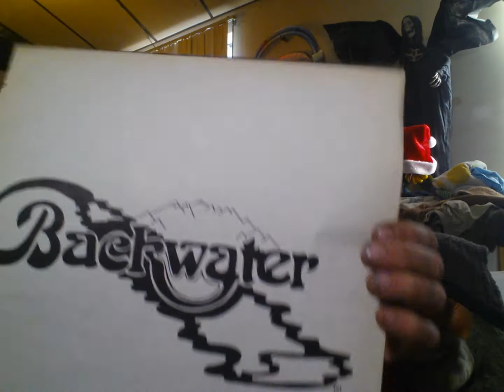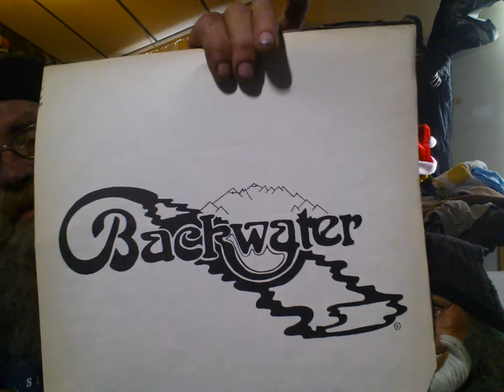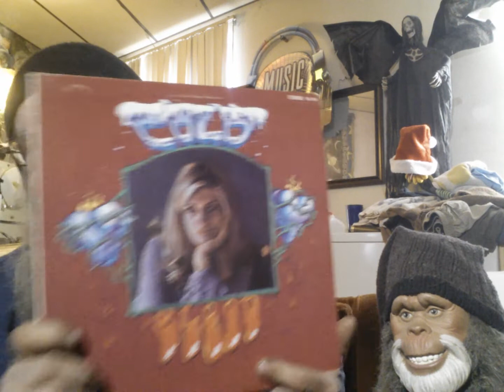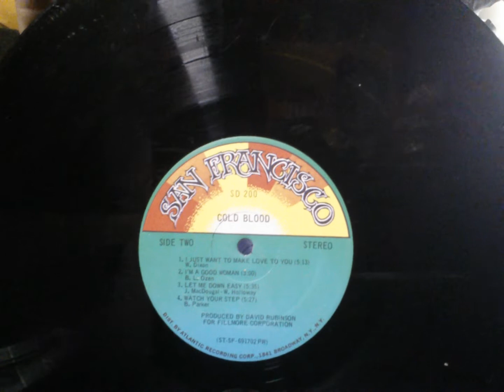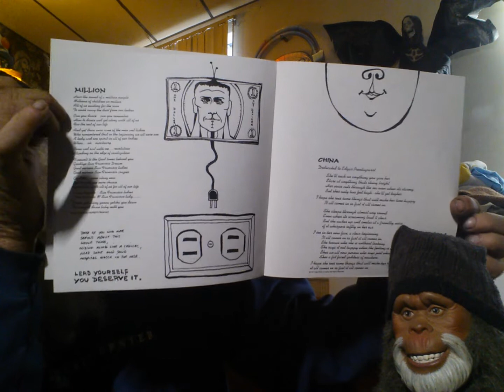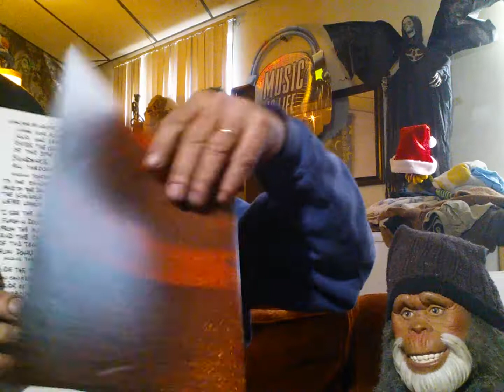SSVID #69 Some LP Talk, some small talk and I'll take you for a spin.